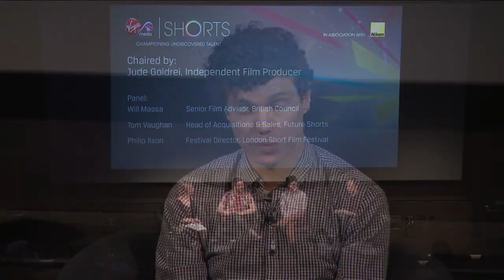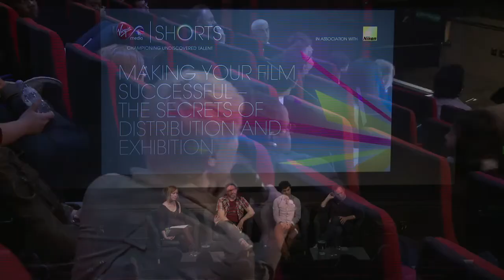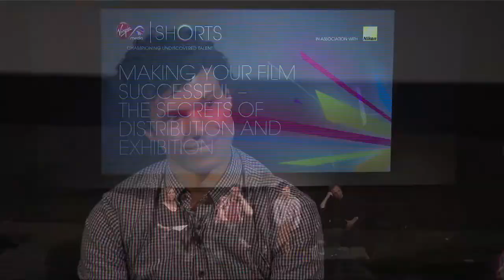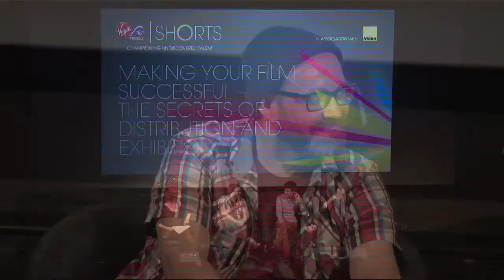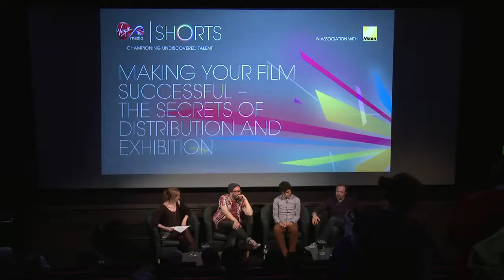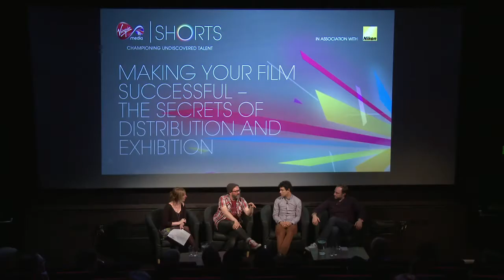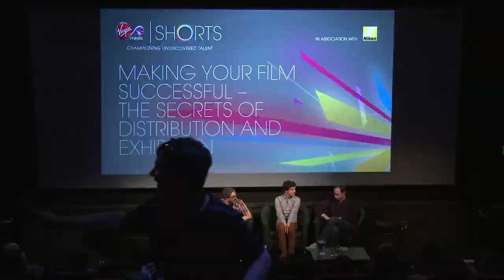Virgin Media Shorts Session 4: The Secrets of Distribution & Exhibition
How do you go about finding your audience and increasing both your film, and your own profile?

Session 4 gives a rounded view of how to get your film out there and noticed, providing all the important industry do's and dont's.

Chaired by independent film producer Jude Goldrei: